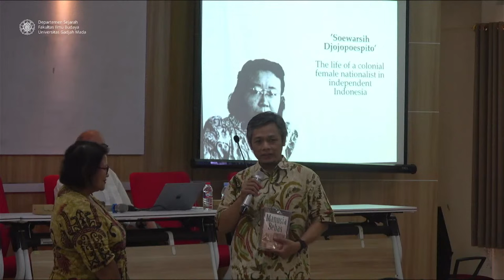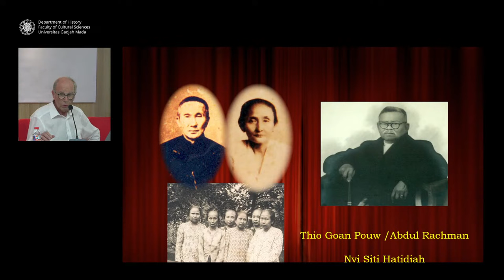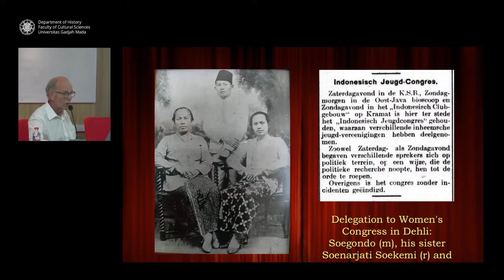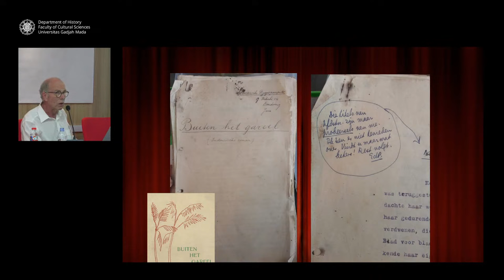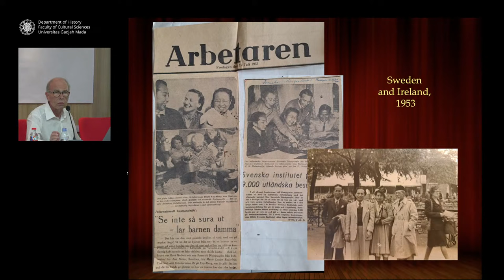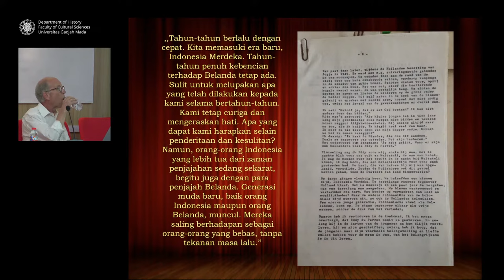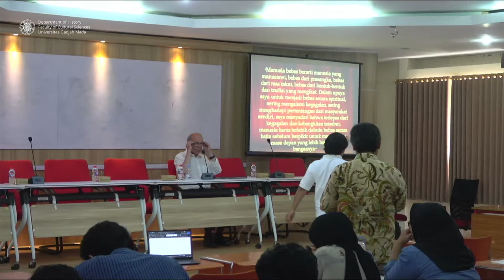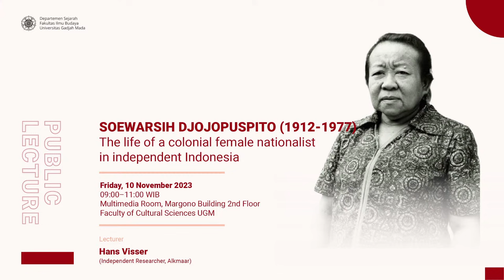Soewarsih Djojopuspito (1912-1977): The Life of Colonial Female Nationalist in Independent Indonesia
Lecturer:
Hans Visser (Independent Researcher, Alkmaar)